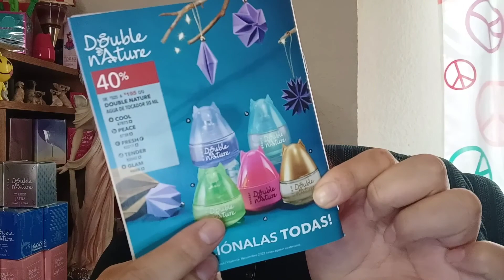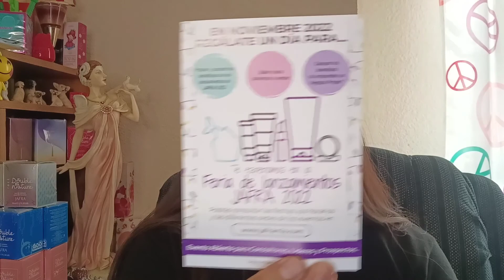Unboxing de Jafra-Octubre-2022. Nueva fragancia 🤩✨🧜🏻‍♀️🧜🏻‍♀️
Hola!

hoy te comparto mi pedido de JAFRA para el mes de octubre.
Llegó una nueva fragancia muy esperada.